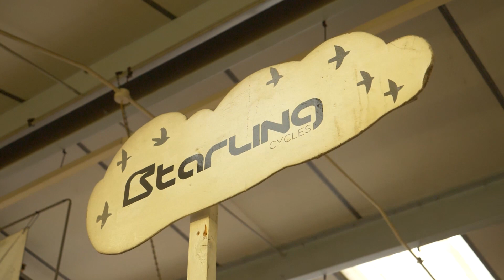Meet The Frame Builder Using Aerospace Carbon Fibre To Prototype Bikes!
Steve Jones is with Bristol based Mountain Bike frame builder and Starling Cycles founder Joe McEwan to talk about all things carbon-related! It seems there's a new type of innovative MTB frame tech on the block, and this time it's Aerospace grade! Is this latest high tech material here to stay, or just another MTB trend?

Will Thermoplastic take over from 'traditional' carbon bikes?

Sunbathing - Dye O
Pending - Jones Meadow
Venice Beach Sunset - Sarah, the Illstrumentalist

- The know-how…
- The skills…
- The tech…
- The inspiration…